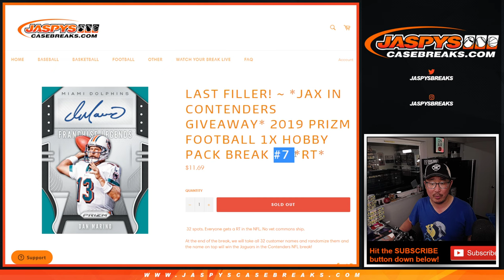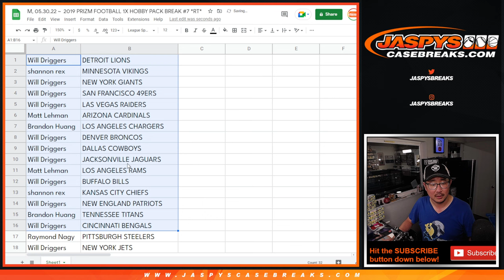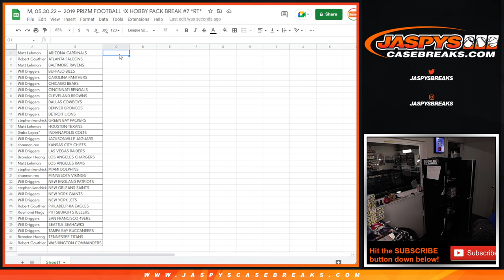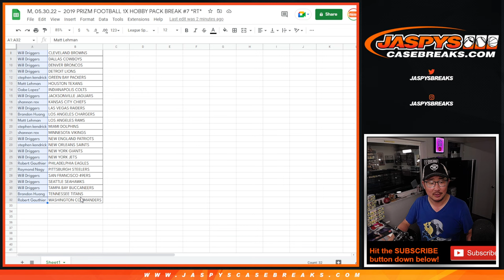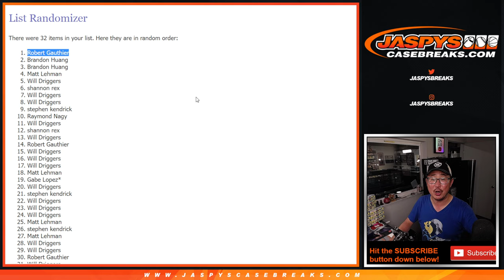M, 05.30.22 ~ 2019 PRIZM FOOTBALL 1X HOBBY PACK BREAK #7 *RT*